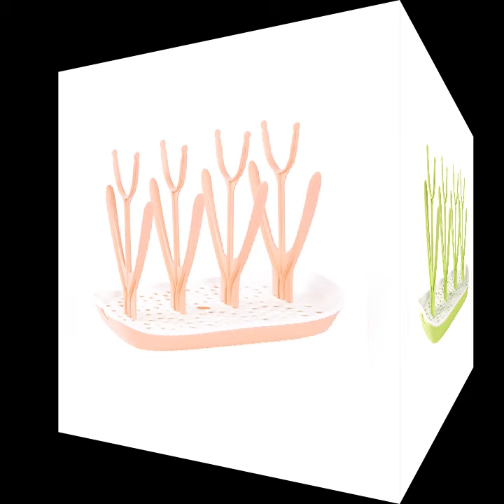Drain Rack Nipple Kitchen Desktop Multifunctional Storage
Vlog #406
Twitter Bill Nietes Azucena